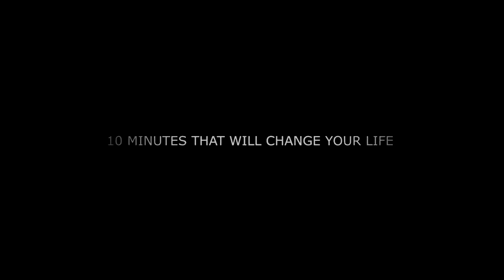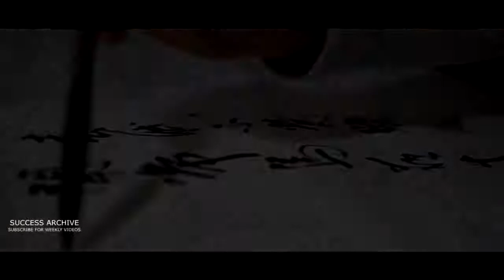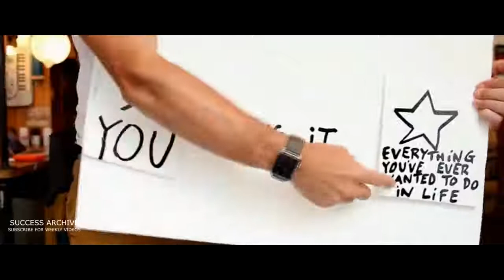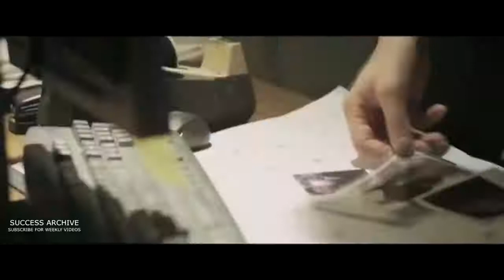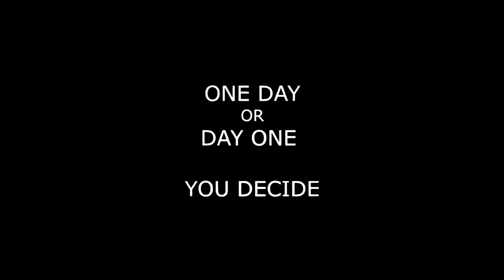10 MINUTES THAT WILL CHANGE YOUR LIFE Motivational video and speech 2017 for success in life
10 MINUTES THAT WILL CHANGE YOUR LIFE   Motivational video and speech 2017 for success in life

"Kill them with success , bury them with a smile" - Harvey Specter

1)This video has no negative impact on the original works (It would actually be positive for them).
2)This video is also for teaching purposes.
3)It is not transformative in nature.
4)I only used bits and pieces of videos to get the point across where necessary.